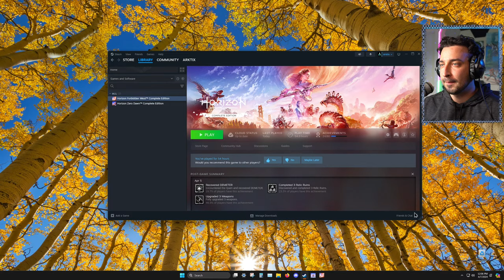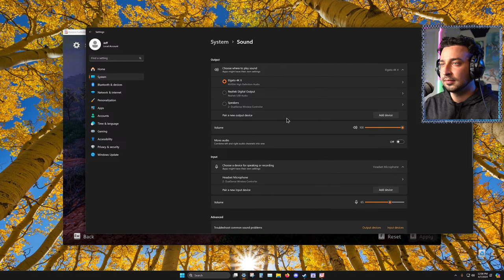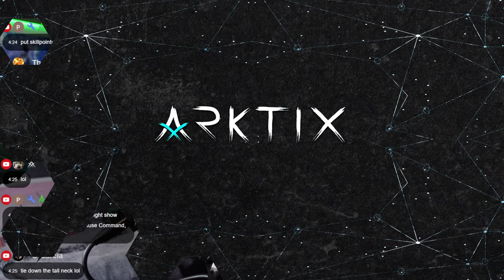🏹 Horizon Forbidden West: PC Ultra Hard Playthrough - Part 8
Welcome to my Horizon Forbidden West PC playthrough series! We're playing Forbidden West on ultra hard from scratch on PC!

Thanks to Guerrilla and PlayStation for sending me a review key!

👉 You can also use the YouTube Super Thanks button next to the like button!

⏱️Video Chapters⏱️